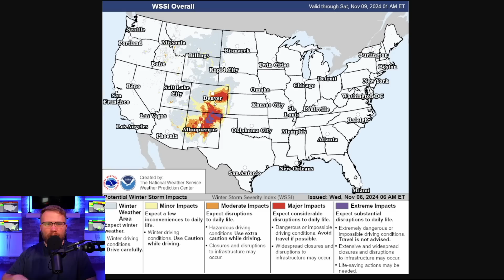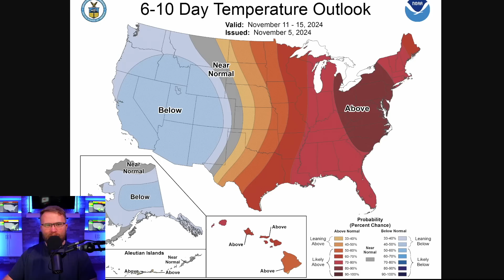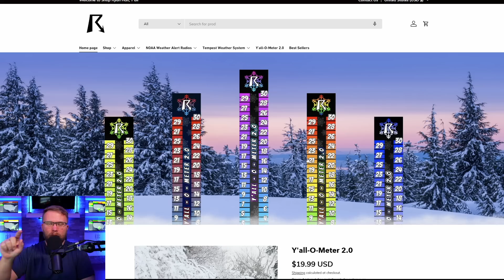An Unusual Weather Pattern Is Developing...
In this video, we explore the severe weather outlook across the southern United States, focusing on Hurricane Rafael's approach to western Cuba and its potential impacts on the Florida Keys. We'll discuss the risk of brief tornadoes in the Keys, severe thunderstorms in West Texas, and the hurricane's expected intensification and path through the southeastern Gulf of Mexico. Additionally, we'll cover the dangerous conditions Rafael may bring, including damaging winds, storm surge, and heavy rainfall, as well as the uncertainty surrounding its long-term trajectory.